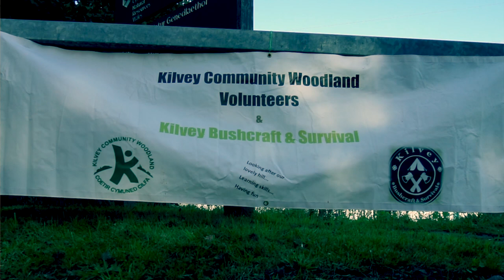Grŵp Gwirfoddolwyr Coetir Cilfái / Kilvey Woodland Volunteer Group